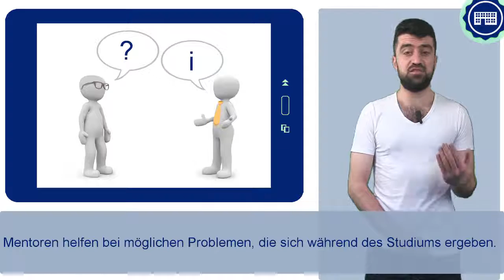FIT4UNI 5_2 - المشرفون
اعتماداً على المرحلة الدراسية والجامعة، يخصص لكل طالب مدرس من نفس المرحلة الدراسية يقوم بتقديم الرعاية والمشورة والدعم في القضايا الخاصة بحياته الدراسية. ويطلق عليه المشرف أو المشرفة. وحول كيفية عمل هذا الأشراف بالضبط، سنقوم بشرحه في هذا الدرس.